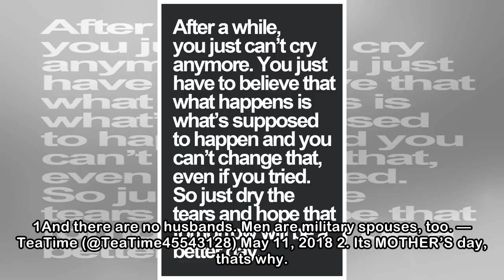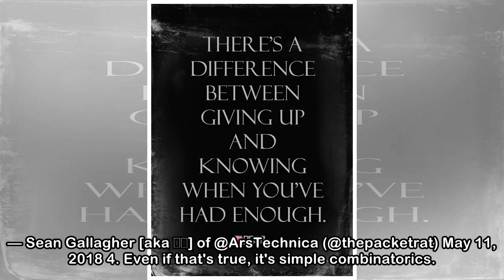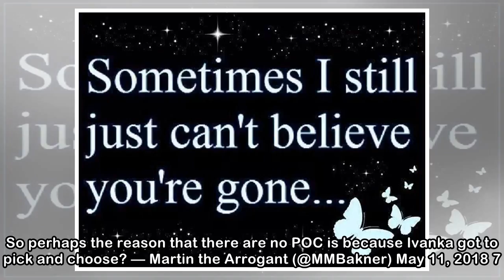When you know what's going to happen but you still can't believe it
Donald Trump’s White House hosted an event for the wives of people serving in the United States military and a chap called Ronald Klain noticed something about the picture and shared his thoughts on T...